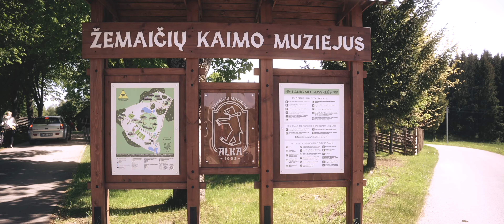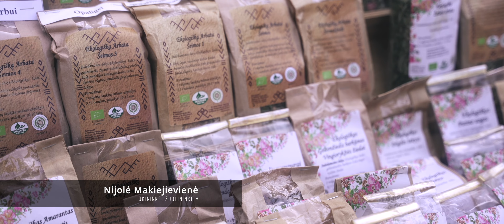Žemaitiu gīvastis 2023 m.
Ba sāva kalbuos, ba dainų, mozėkas, amatų ėr ba sāva patruovu nabūtom žemaitis gīvs, interesnos ėr kūribings, tudie ontruojė sīki Žemaitiu kaima moziejou surėngta amatū ėr kolėnarėnė pavelda švėntė „Žemaitiu gīvastis“. Šēs metās, iprasminuont Žėrga metus, ana skėrta Žemaituku veislės arkliams.
Par edokacėjas i skirtingas veiklas gausē isitraukė moziejaus lunkītuojē, kaštavuojė posmarškuonės kuošės, kastėnė, čirviniu blīnu, sosėpažėna so senuosės aludarīstės, bėtėnėnkīstės, žalvarė kalėma, karamėkas, uoduos, miedė druožėma, kalvīstės tradėcėjuom, miegavuos mozėka nuostabiamė gamtuos priegluobstie.